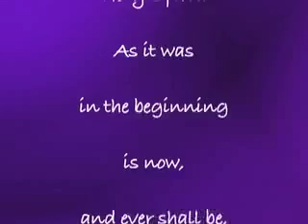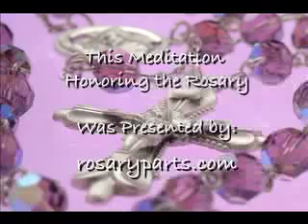Glory Be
A beautiful meditation honoring the Glory Be prayer from the Rosary.  Dedicated to Catholics everywhere by rosaryparts.om